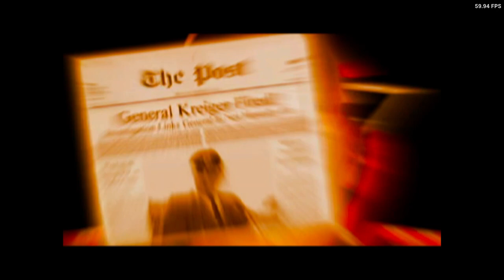Is Psi-Ops: The Mindgate Conspiracy Playable? XBSX2 Performance [Series X]